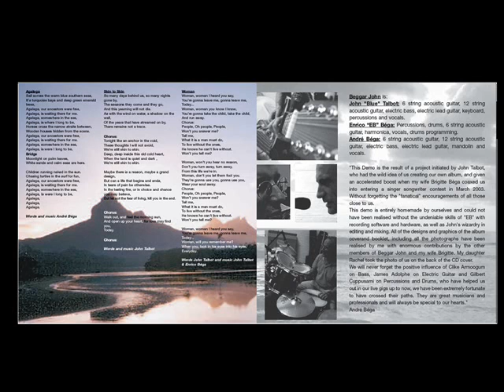Beggar John Skin to Skin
We are Beggar John, we write our own music and this is Skin to Skin. Visit our Beggar John Channel for more original songs.Thanks for checking us out.
Cheers,
Beggar John.